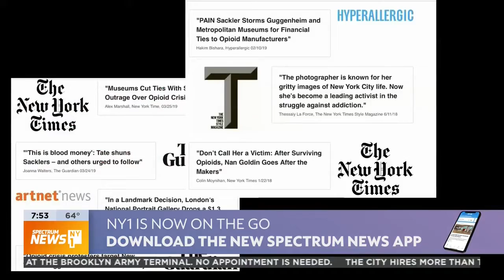NY1 featured Kimberly Butler's provocative new photo PSA, "ALICE IN OPIOIDLAND."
I met with NY1's Stephanie Simon in Central Park to discuss my new photo PSA, "Alice in Opioidland," about the opioid crisis in America.